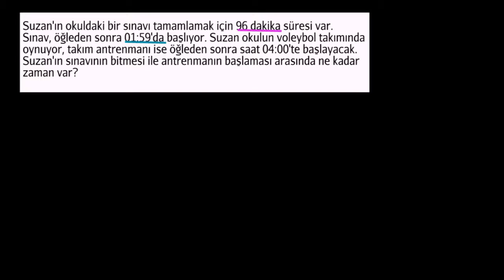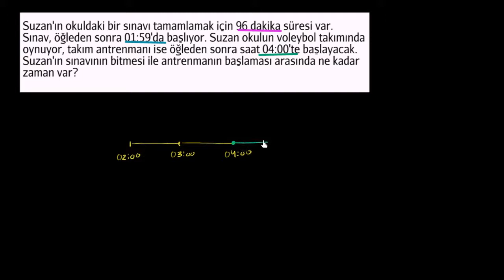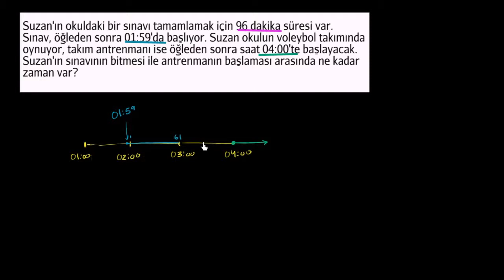Zaman Problemi: Suzan'ın Boş Zamanı (Ölçüm ve Veri)